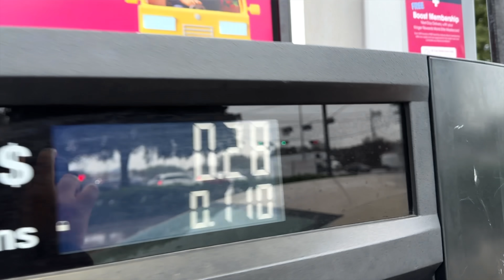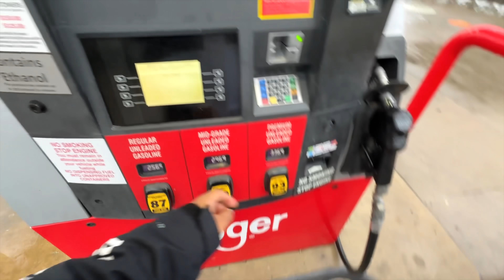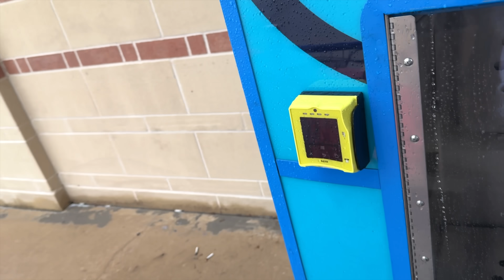America ko samjhane ki koshish | Sirf bhagam Bhag | Imtiaz Chandio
America ko samjhane ki koshish | Sirf bhagam Bhag | Imtiaz Chandio | USA Vlog